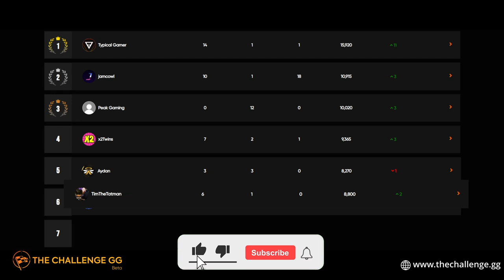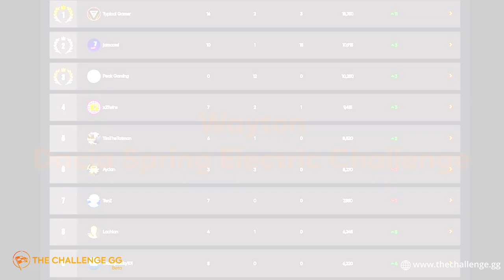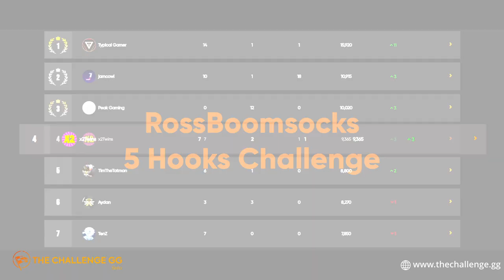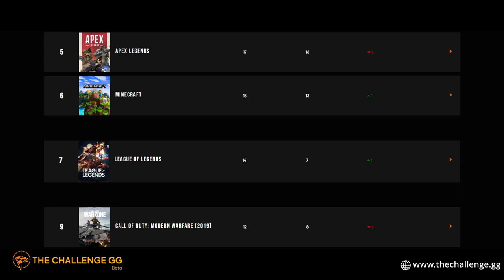AWESOME GAMING RECORDS AND CHALLENGES! | Best gaming records 2022!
See this challenge and others like it on our website!